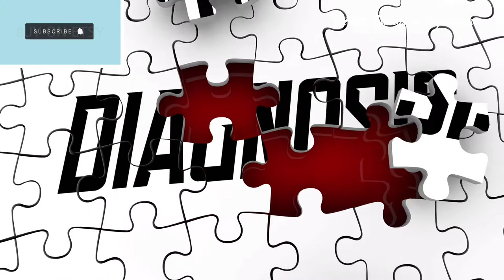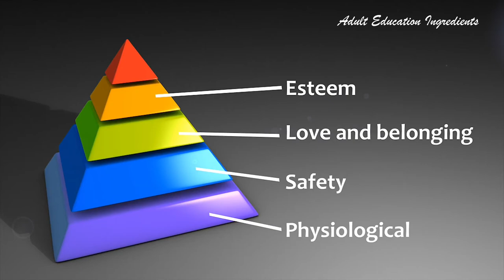How do we describe the Hegemonic system in the society? | Why should we be aware of our society?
How do we describe the Hegemonic system in the society? | What is the study of Politics?

Adult Education related books:
🧚Adult learning through collaborative leadership
🧚Adult Education in an Urban context
🧚Adult learning in community
🧚The Adult learner
🧚Learning and sociocultural contexts
🧚White privilege and racism
🧚The struggle for democracy in Adult Education